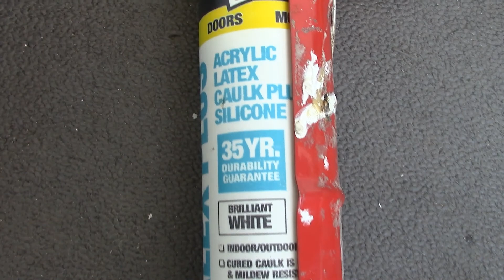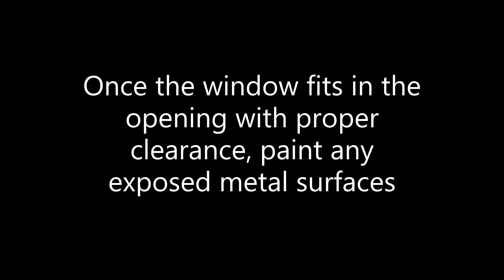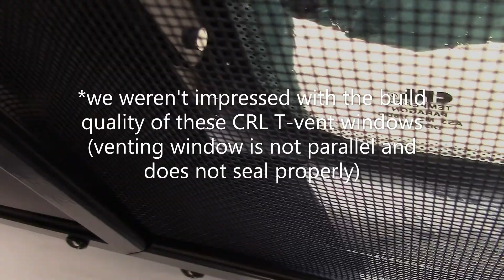Part 2 of 2: How to Install CRL T-Vent Windows in Mercedes Sprinter Van with Factory Cutouts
Covers recommended tools, tips and tricks for installation of CRL t-vent windows in Mercedes Sprinter Vans with factory bonded windows and cutouts.

There are many helpful videos out there on installing CRL T-vent windows in sprinter vans.  However, if you have a van like ours (Mercedes 2014 144WB) with factory bonded windows installed, you will not be cutting any holes but using the factory cut outs. This video is the second part of a two part series (first part covers factory bonded window removal, that will guide you through an economical and efficient way to do this.

I would conservatively budget a half to full day to remove and install each window.